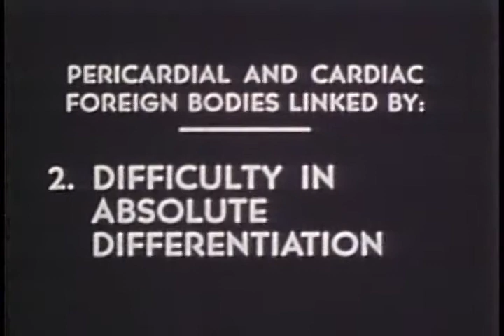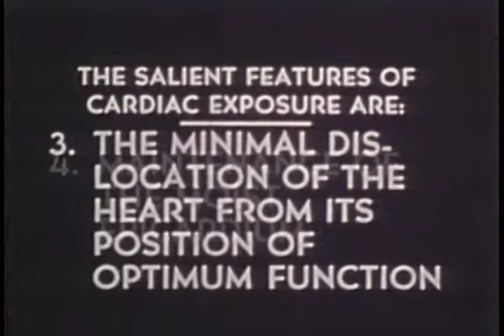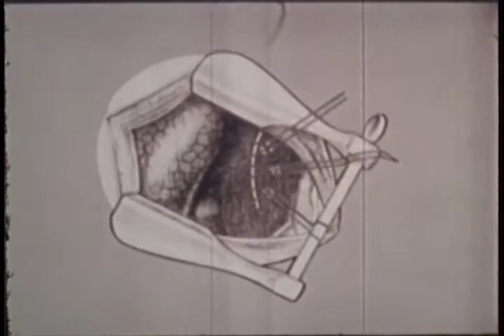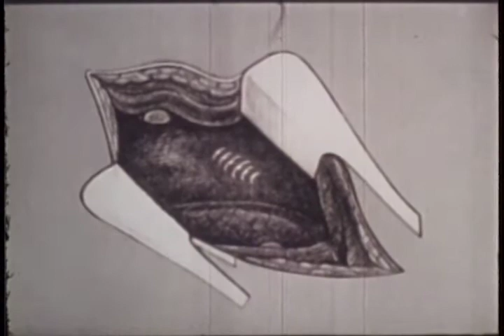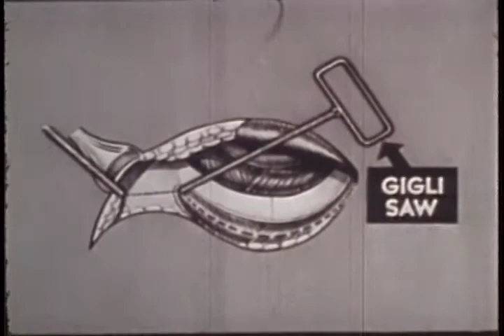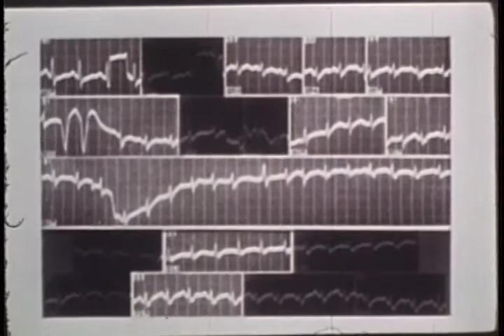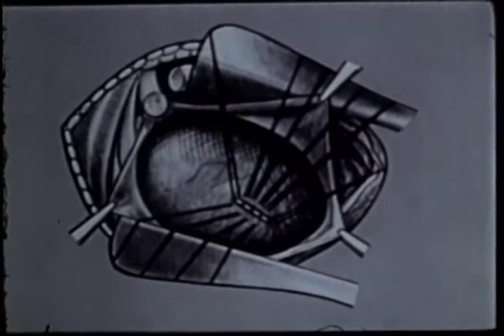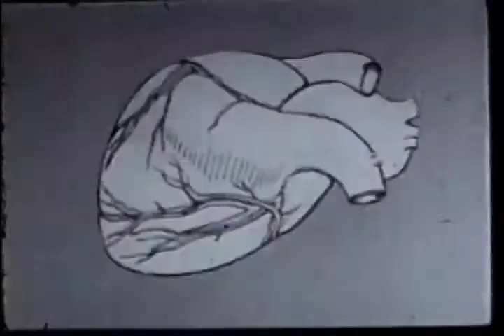THORACIC SURGERY--PART III: FOREIGN BODIES IN THE PERICARDIUM AND HEART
THORACIC SURGERY--PART III: FOREIGN BODIES IN THE PERICARDIUM AND HEART - Department of Defense 1946 - PIN 25841 - DIAGNOSTIC PLANNING, SURGICAL, AND POST OPERATIVE TECHNIQUES FOR HANDLING PATIENTS WITH FOREIGN BODY WITHIN THE HEART OR PERICARDIUM.